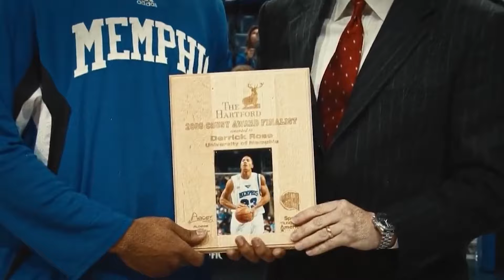He Was The BEST Point Guard In The NBA, Then He Disappeared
He was the NBA's BEST point guard, then he disappeared. And now Derrick Rose is officially retired. Thank you for all the memories!